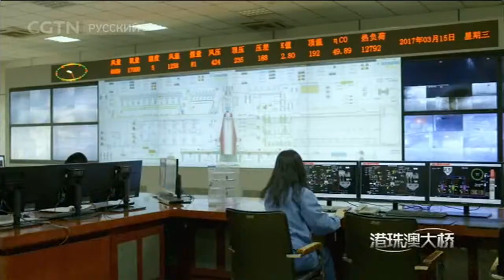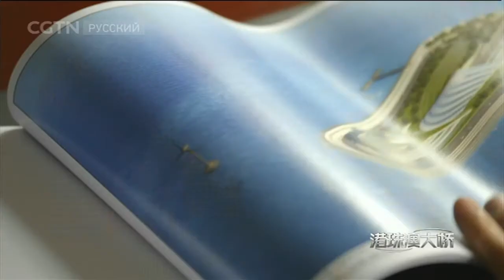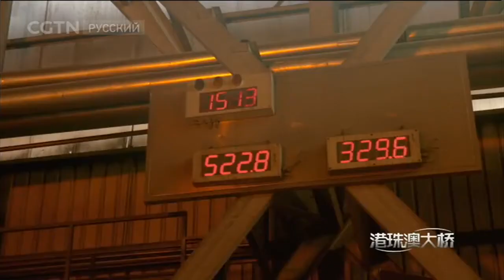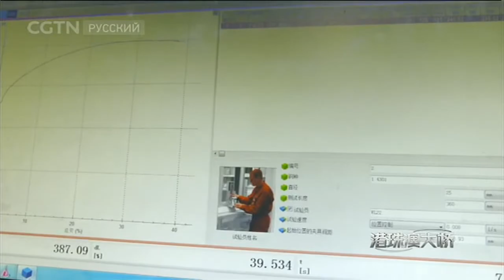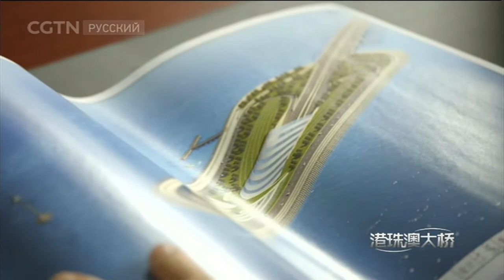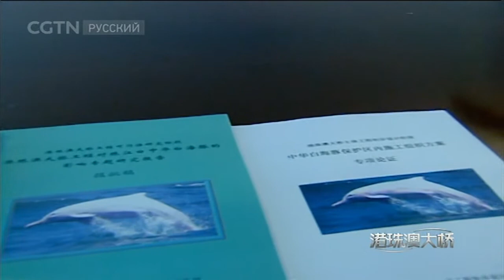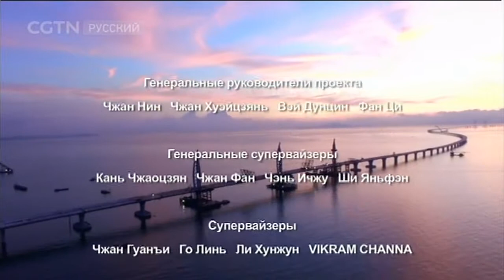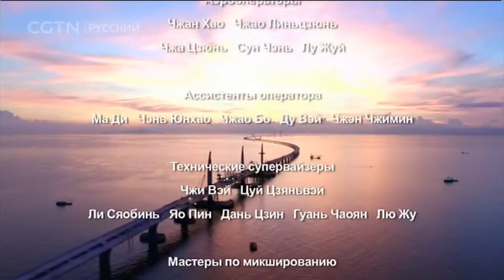Мост Сянган-Чжухай-Аомэнь Серия 1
Документальные фильмы 11/02/2018 Мост Сянган-Чжухай-Аомэнь Серия 1